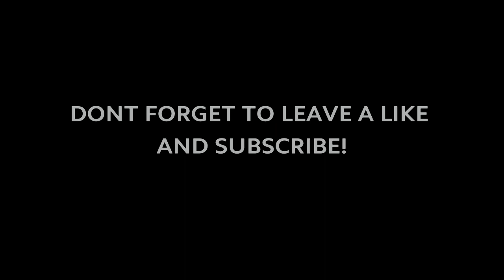How to Build a Box Truck in Minecraft (Renault Master 2019) Minecraft Box Truck Tutorial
In this tutorial video i will show u guys how to build a Box Truck Based of the Renault Master 2019 in Minecraft.

The Renault Master is a large van produced by the French manufacturer Renault since 1980, now in its third generation. It replaced the earlier Saviem SG3 light trucks.[1] Opel has sold versions of the second and third series vans as the Opel Movano in Continental Europe and Vauxhall Movano in the United Kingdom. All three generations have been designed and manufactured by Renault, irrespective of the brand.

Minecraft: LKW/Truck Tutorial | ThorkTube,minecraft,fahrzeug tutorial,vehicle tutorial,how to build,by,thorktube,lkw,truck,lorry,deutsch,german,quarz,ton,clay,hd,Minecraft Walmart Semi Trailer Truck Tutorial,minecraft,tutorial,car,rail,model,america,us,how to make,how to build,diesel,マイクラ,maikura,realistic,city,crafty fox,craft fox,craftyfoxy,vehicle,vehicles,craftyfoxe,build,semi trailer,semi truck,walmart,goods,transportation,transport,truck trailer,Minecraft: Truck Tutorial (Designed By Yazur),minecraft (award-winning work),tutorial,how to make,how to create,how to do,how-to (website category),vehcile,transport,simple,truck,Minecraft Heavy Haul Oversized Load Truck Tutorial,minecraft train,minecraft,tutorial,how to make,how to build,how to make a minecraft train,craftyfox,craftyfoxe,craftyfoxe blue,oversized load,truck,minecraft truck,amtrak train truck collision,heavy haul,tractor,How To Make A Truck [Minecraft Tutorial],minecraft,thebuildingduck,the building duck,minecraft time lapse,time lapse,minecraft city,minecraft modern city,modern city,city timelapse,minecraft tutorial,minecraft vehicle tutorial,minecraft truck,minecraft semi-truck,Trucks !! in Minecraft,spazza,spazzacamino,spazza27yt,vehicle,tutorial,minecraft,trucks,truck,vrachtwagen,vrachtauto,Minecraft: Semi-Truck Tutorial (Designed By Yazur),minecraft (award-winning work),tutorial,how to make,how to create,how to do,how-to (website category),vehcile,transport,simple,semi-trailer truck (product category),truck,Minecraft MAN tgx Truck DHL Express Tutorial,spazzacamino,spazza,spazza27,spazza27yt,minecraft,tutorial,man,truck,lorry,tractor,european,german,deutsche,kaminwagen,vrachtauto,tgx,dhl,post,express,vehicle,car,trailer,newfreedommc,minecraft tutorial,minecraft vehicle tutorial,minecraft truck tutorial,minecraft Box truck tutorial,minecraft lkw bauen,minecraft truck with trailer,minecraft Renault Master tutorial,minecraft Renault truck tutorial,Renault truck,how to build a truck in minecraft,how to make a truck in minecraft,how to build a box truck in minecraft,wie baut man ein lkw in minecraft,how to build a truck with trailer in minecraft,minecraft truck,renault master,